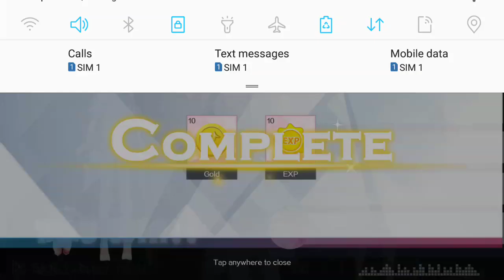Wanita Terakhir Fattah Amin by Dance Club Game AU2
Character : Rynaa
Dance Club Game